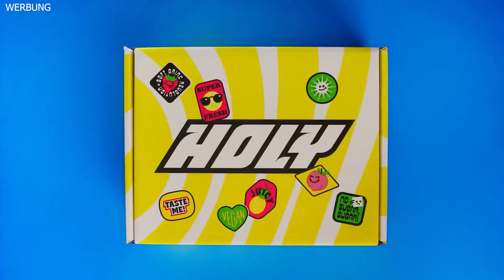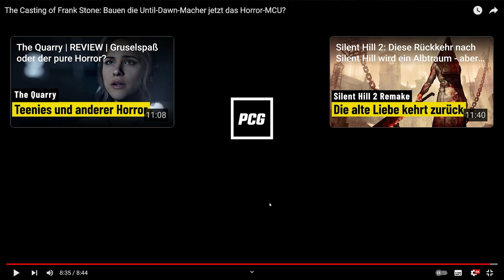ENDLICH wieder so gut wie UNTIL DAWN?! - The Casting of Frank Stone Gameplay Deutsch (DerSorbus)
Code: SORBUS5 - The Casting of Frank Stone Deutsch - The Casting of Frank Stone Gameplay German - The Casting of Frank Stone PS5 Gameplay Deutsch

Supermassive Games’ Talent für das Geschichtenerzählen trifft auf das Universum von Dead by Daylight. Das Ergebnis ist ein schauriges Horrorspiel, das nicht so schnell in Vergessenheit geraten wird.
Frank Stones Schatten verdunkelt Cedar Hills – eine Kleinstadt, die für immer durch seine gewalttätige Vergangenheit verändert wurde. Wie eine Gruppe junger Freunde schon bald erfahren wird, hat Stones blutgetränktes Vermächtnis über Generationen hinweg tiefe Narben bei Familien und in der Realität selbst hinterlassen.